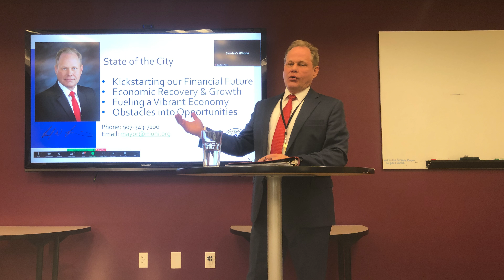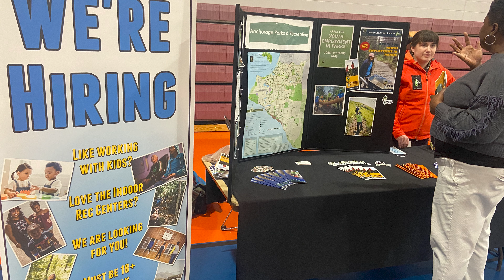Mayor Dave Bronson Year 1 Budget and Opening Anchorage Back Up